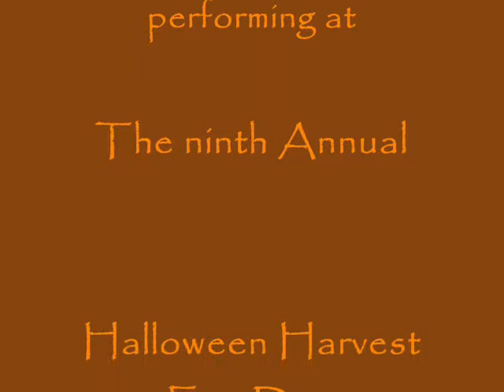Halloween Harvest Fun Day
Johnny Toronto at the Ninth Annual Halloween Harvest Fun Day, Malden Park Windsor Ontario.